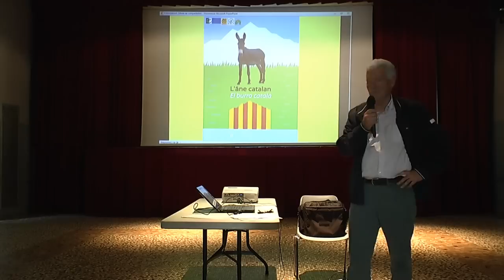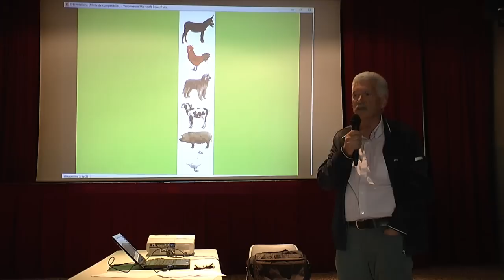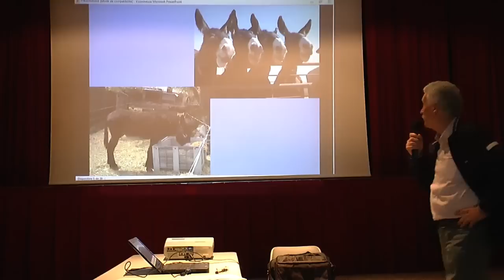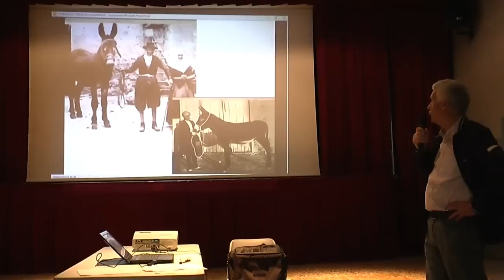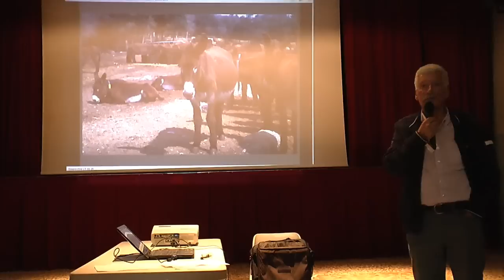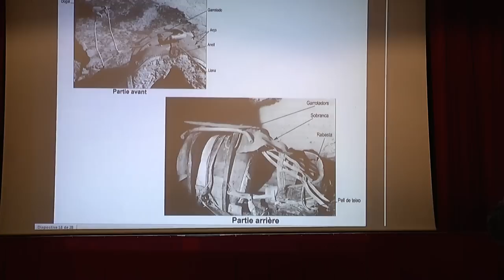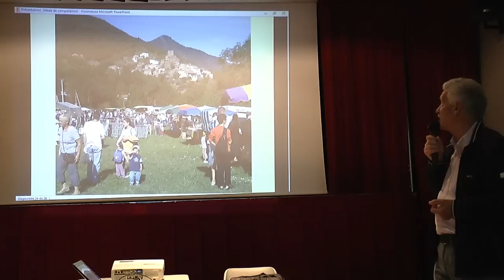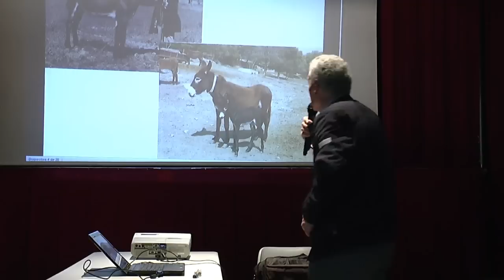L'âne catalan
Banyuls-sur-mer le 3 mai 2015. Conférence de Jacques Taurinya (maire de Baillestavy) organisée par l'association Culture & Patrimoine en côte Vermeille.